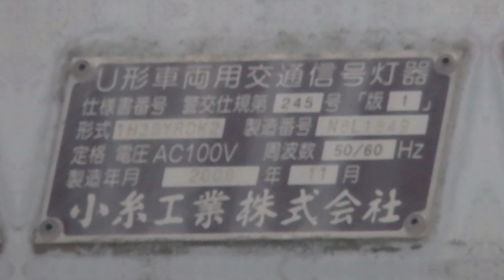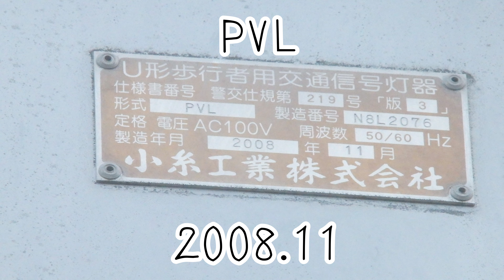【信号機】群馬県伊勢崎市五目牛町 オール小糸DK2と信号電材薄型(警交245号)〈775〉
撮影場所:群馬県伊勢崎市五目牛町

《歩行者・自転車専用標示板は撤去されました。》

伊勢崎市五目牛町交差点から190㎜近い交差点で撮影したオール小糸DK2と信号電材薄型(警交245号)です。田部井町では信号電材薄型(警交1014号)と小糸DK2の組み合わせになっていて、今回は信号電材薄型(警交245号)と小糸DK2の組み合わせがあり、撮影したのは初めてでした。